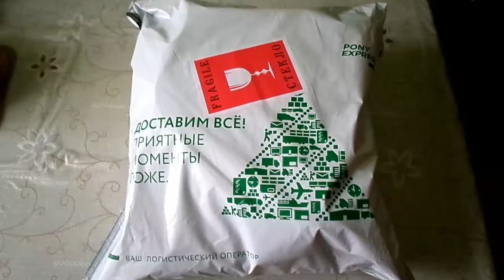Распаковка! Посылка от АВК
Распаковка посылки от АВК! Коробки конфет))